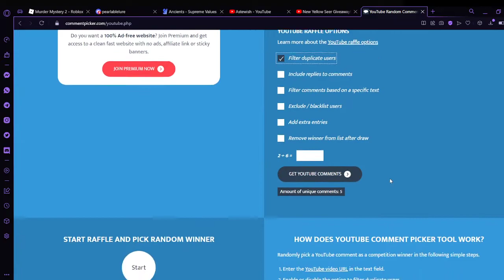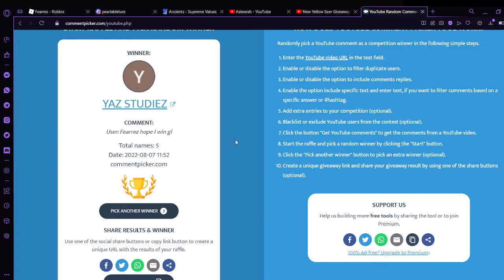Giveaway winner of yellow seer